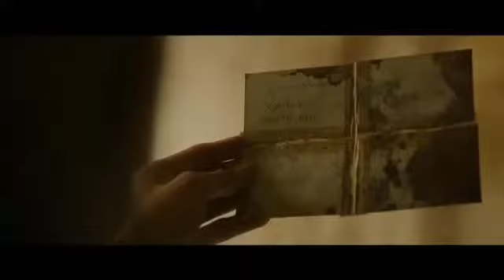IT Chapter 2 trailer -2019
The children came
And its time for more fights